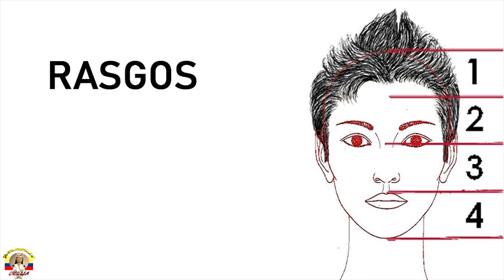Ellos Eran los PRISCOS _ Chuscos del Patron del MAL